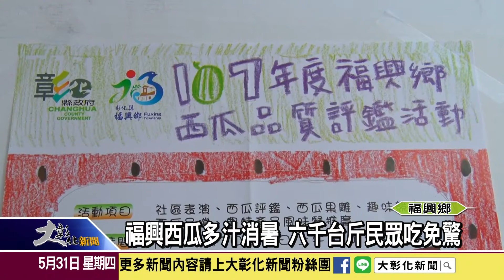1070531行銷在地農特產品 福興西瓜節0603熱鬧登場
炎熱的夏天，又到吃西瓜的季節，福興鄉舊濁水溪畔沙質土地，很適合栽種西瓜，五月份西瓜農忙採收，福興鄉公所特地舉辦西瓜節，總共六千台斤、特色風味餐，免費讓大家嚐鮮。